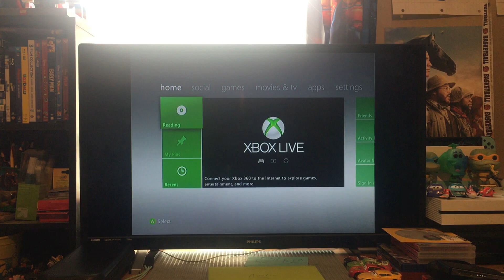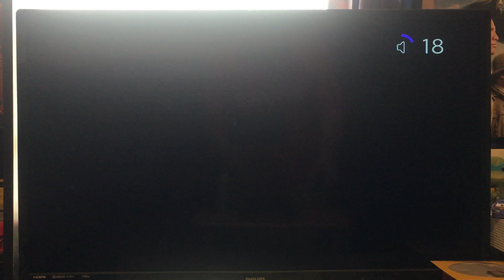Opening To Hey Arnold! The Movie 2002 DVD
I’ve Been Waiting This For So Long To Do This!